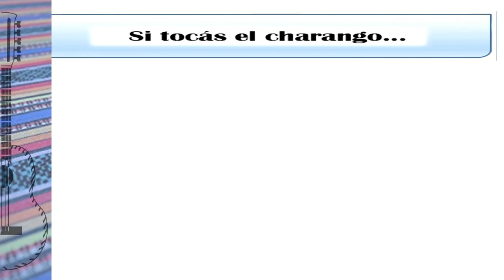EL RINCONCITO DEL CHARANGO N° 54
🪕Selene Capello y Matías Bonavitta en el "27° Festival Internacional Guitarras del Mundo"

"3er Encuentro Internacional de Charanguistas"- Zona Norte- contado por Yana Alvarez

🪕CHARANGUEADAS
Talleres de Charangos - Dir. Cultura de Hurlingham Dúo Lubiz Kamien

🪕¡AGENDA CHARANGUERA!